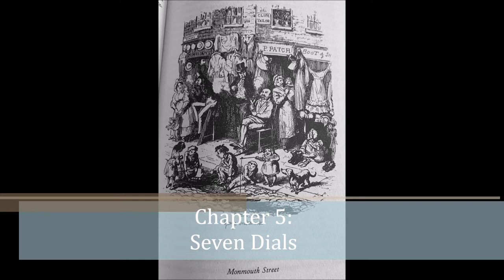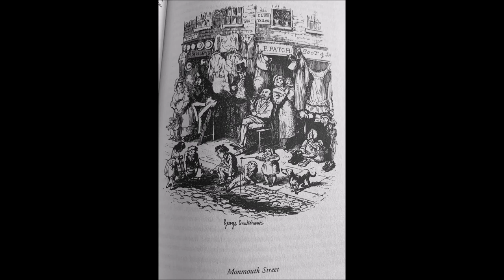Scenes: Chapters 5 - 6 [Seven Dials, Meditations on Monmouth Street]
Two stories so nice - I recorded them twice...